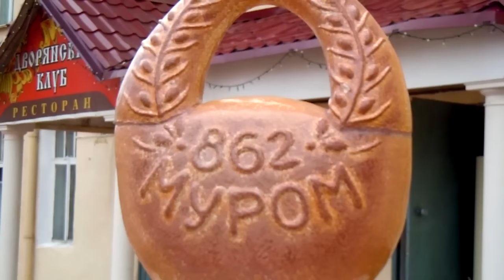Зарисовка: наш город... Муром